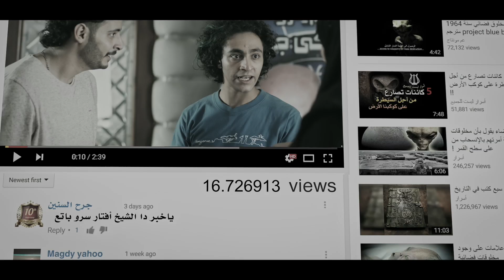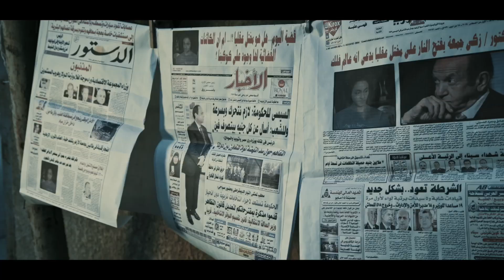كليب مهرجان " إنت إيه " غناء عنبر 13 والراقصه " قمر " / من فيلم ( إنت إيه ) / قريبا بدور العرض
فيلم " إنت إيه " صيف 2019 تدور احداث الفيلم فى إطار درامي كوميدى حول فضائي قرر انه ينزل كوكب الارض يكتشف الشخصيات المختلفه ويتعايش معها وتتوالى الاحداث فى مختلف المواقف الدرامية الكوميدية

بطولة :
نجوم مسرح مصر حامد شرابي - إبرام - ساره درزاوى

لطفى لبيب - محمد ثروت - طاهر ابو ليله - سامى مغاورى - نرمين ماهر

سيناريو وحوار : اشرف حسني - محمود جامايكا

إخراج : هاله المدني

إنتاج : بروميديا للإنتاج الفني .